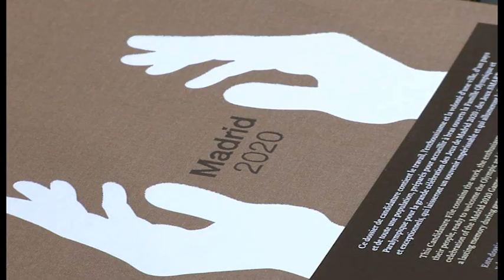Presentacion en Madrid del dossier de la candidatura Madrid 2020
En 360 páginas, 3 volúmenes y 14 temas se recogen las razones de Madrid 2020. Tras entregarlo ayer en la sede del Comité Olímpico Internacional (COI), en Lausana, Ana Botella y Alejandro Blanco, alcaldesa de Madrid y máximo responsable de la candidatura, respectivamente, han presentado hoy el dossier en el salón de actos del Palacio de Cibeles, en un acto con el que se abren de par en par las puertas a la promoción internacional. Queda por delante un intenso período de 8 meses hasta ese 7 de septiembre en el que los miembros del Comité Olímpico Internacional, en su sesión de Buenos Aires, elijan la sede de los Juegos Olímpicos y Paralímpicos de Verano de 2020 que se celebrarán entre el 7 y el 23 de agosto, los primeros, y entre el 11 y el 22 de septiembre, los Paralímpicos. Dos citas clave hasta entonces son la llegada entre el 18 y el 21 de marzo de la Comisión de Evaluación, y la presentación en julio de la candidatura a los miembros del COI en Lausana.